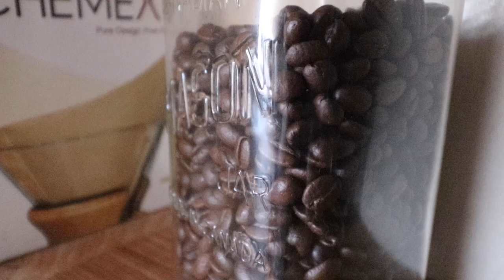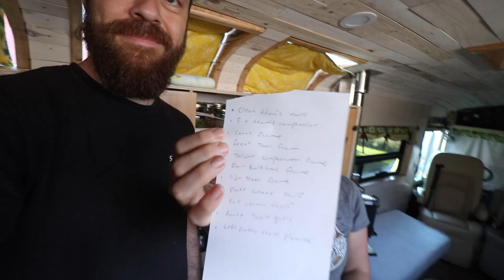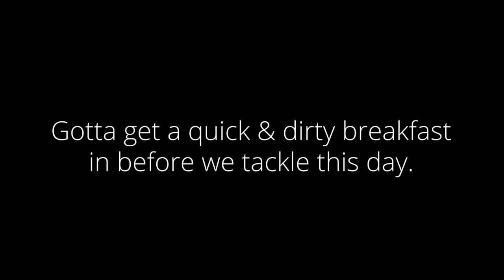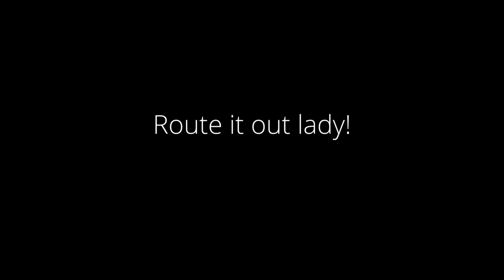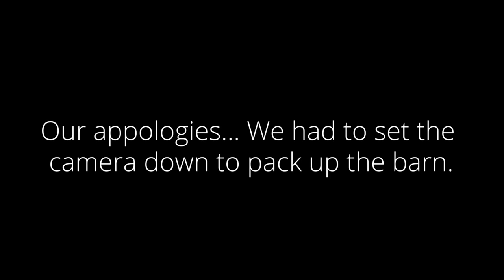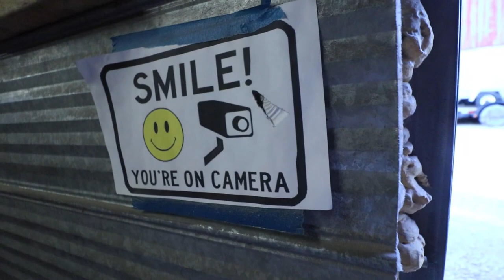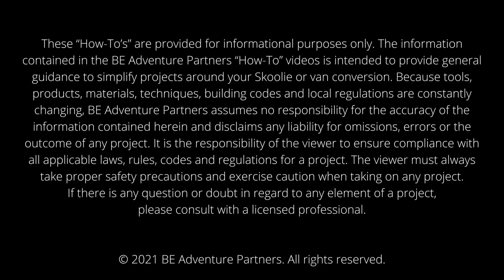24 Hour Dash To Leave the Barn Whether The Skoolie Is Done or NOT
The bus conversion has officially been 23 months. We thought we could tackle it in 3 months, but as the perfectionists in us started to shine and creative idea started pouring out... It turned into months of building our skoolie.

Which lead to us over staying our welcome in the barn, and the farmers wanting their barn back.

Anyways, this is our last day at the barn. Mostly us scrambling to get it all done, in fragmented pieces. I worked on routing the guts out of a huge piece of live edge walnut for our future coffee table. Brian worked on framing the front door, and our mini couch across from the other couch.

Thanks for hanging in there with us, and cheering us on to the finish line. Big love - Erin + Brian

🚍 "Get Your Skoolie On" is our online course where we publish our detailed build videos, guides & plans NOT put on YouTube

🛠Check Out Our Complete List Of Favourite Tools & Supplies From Our Skoolie Conversion
🇺🇸 USA Shop ➜
🇨🇦 Canada Shop ➜

If these Amazon links aren't clicking right... Try copy pasting them into a new browser window. the interweb can be kinda silly sometimes.

🤟Like our Channel & Want To Show Support?

🎵Smooth Jams For this Video:
Fear the Bull (Sting Version) - Jose Barrios
Pretty Carolina - Jontha Links
Murmansk Underground - OTE
Jakarta - Bonsaye

💑 Who Are BE Adventure Partners?
Hey, we're Brian + Erin. Currently, we're workin' on our bugout bus. Lucky the proverbial $hit hadn't hit the fan yet when we picked up this 40-foot beauty in Phoenix, AZ and drove it up to Canada to convert it. Hopefully, we all still have time...

Honestly, this bus has been the only sane thing in this insane world. We can't tell you how good it feels to BE working on something that lights our souls up and has such potential for a life that is entwined with nature, love, and happiness.

Our main goal is to explore the depths of who we are and what we're capable of. We hope to inspire people to get off-grid and become self-reliant. We are well on our way and are super excited to talk about solutions with others who are shooting for that path.

Big LOVE! Thanks for BEing here!
B + E